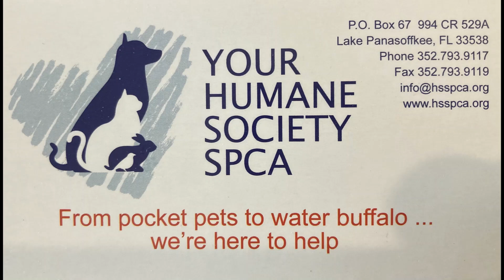9/28/2023 first time shelter dog playgroup with Goldie, Holly & Lulu